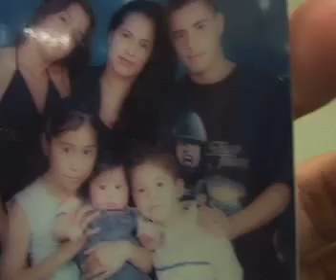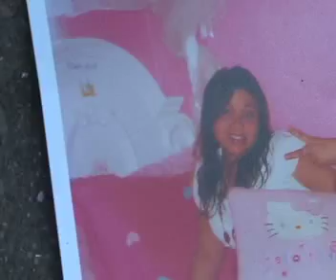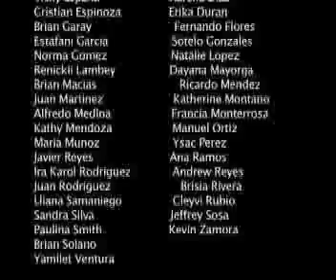I Have A Dream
Students at LAAAE discuss their goals for the future.